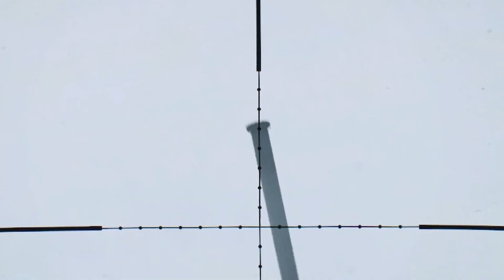Battlefield 2042 Best Sniper Kills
In today's video of Battlefield 2042, I took some of my best sniper kills and compiled them into one video. These kills are from the maps Orbital, Kaleidoscope, and Discarded. The longest shots are from over 1,000 meters away.

If you would like some tips and tricks on becoming a better sniper, make sure to leave a comment down below and subscribe to the channel so you don't miss any of my new Battlefield 2042 videos and compilations.